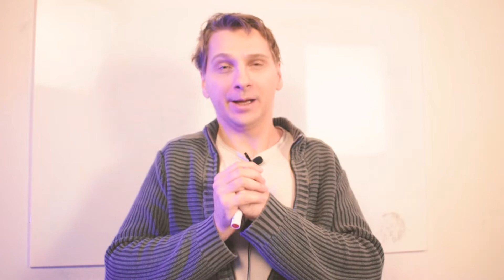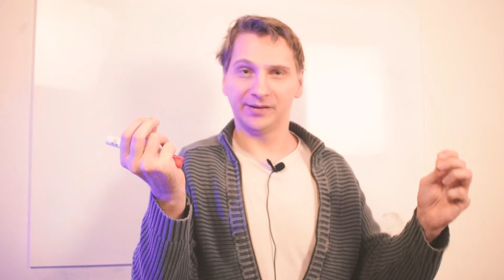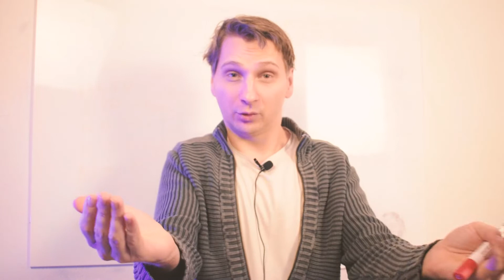Ex hinterherlaufen - Es gibt 2 (3) Typen - so geht es für dich jetzt weiter...